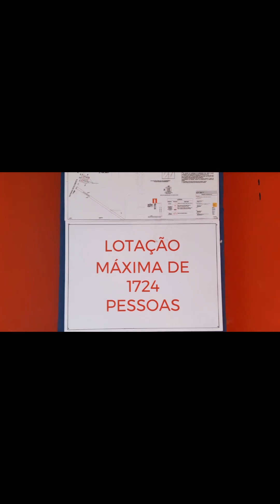Conheça o Estádio Dr. Hercílio Luz junto com o Esmeraldino.com